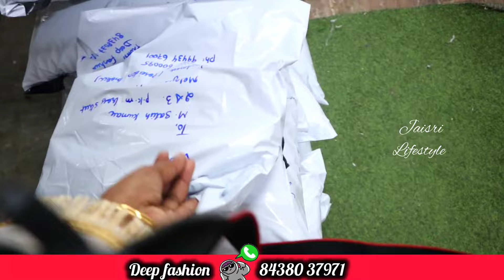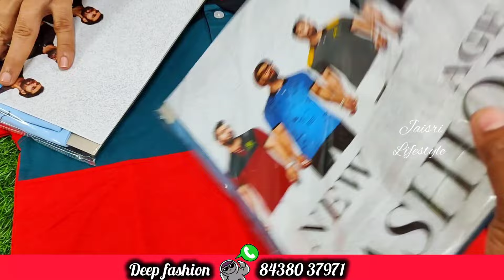Pongal கொண்டாட்டம்😍Gents க்கு 500 ரூ🔥Kids கு 500 ரூ🔥ladies க்கு 1000 ரூ போதும் அள்ளிக்கலாம்😍Online s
Deep fashions
Budget friendly shop
#8, bunder street,(பழக்கடை தெரு)
parrys,
Chennai 1

Channel insta link

Channel fb page

Channel Fb link

For advertising and promotion plz call or whats up 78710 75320 (this is not a shop number)

By

திருமுருகனின் ஜெய்ஸ்ரீ.

offer dress
offer dress in chennai
offer dress
offer dress shop in chennai
offer dress shop
dress offer parithabangal
coimbatore dress offers
dress offer tamil
dress offer malayalam
dress offer malappuram
dress offer in salem
offer shop
offer shop in chennai
offer shop
offer shopping app
offer shopping app 2022
shop offer banner editing
coimbatore offer shop
offer dress shop
palakkad offer shop
perumbavoor offer shop
shop offer today
shop offer today tamil
diwali offer shop
pongal offer shop
onam offer shop
coimbatore offer shop
chennai offer
chennai offer dress shop
chennai offers
chennai offers today
chennai offer dress
chennai offer shop
chennai offer shirts
chennai silks offer today
chennai best offer dress shop
chennai diwali offer
chennai food offers